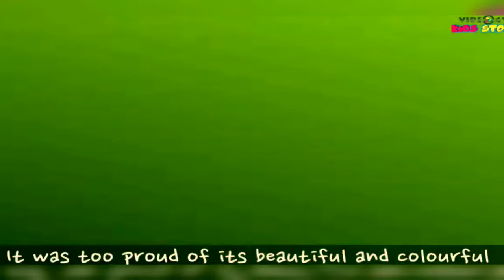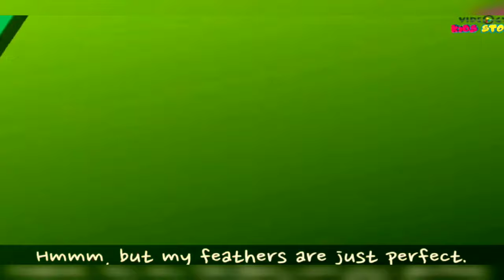• Peacock And Crane • Kids Story •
Today  I'm going to tell you the beautiful story about Peacock and the Crane

So Watch this story till end🤗🤗🤗

                          A Moral Story
              The Peacock And The Crane

Let us enjoy reading this story of The Peacock and The Crane.

There was a peacock who often boasted about his beauty. Everyday he walked to the banks of a large lake and looked his own reflections and said "Oh! What a beautiful bird I am! Look at my colourful tail".

Once the peacock saw a crane on the banks of the lake. He said with a sneer to the crane, "What a colourless bird you are! You have no beautiful and colourful feathers like mine".

The crane replied, "Of course! I don't have beautiful feathers. But, my feathers can make me fly across the lake. Can your feathers make you fly?" There was no reply from the peacock.

MORAL : It is better to be useful than to be beautiful.

    Types and Health Benefits Of Mushrooms

    Cloves and It's Benefits

    15 Benefits of Turmeric

    The Lazy Donkey ( Kids Story )

    Facts about Animals ( birds | insects )

   Goldilocks And The Three Bears
  ( kids story )

  Benefits of Healthy Nuts and Seeds

    Anyone blocked your number do this trick

       Family of Berries , Types and Benefits

Support😊

 Like👍 up